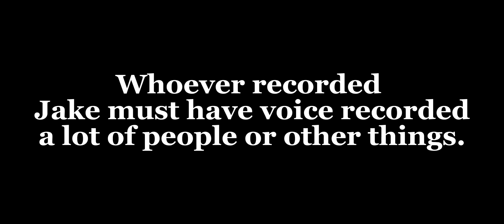Neat Easter egg to ep.10?!?!?